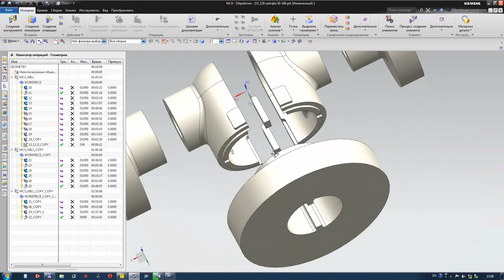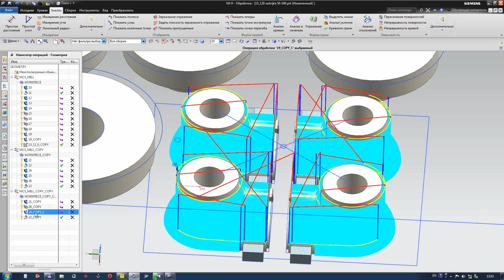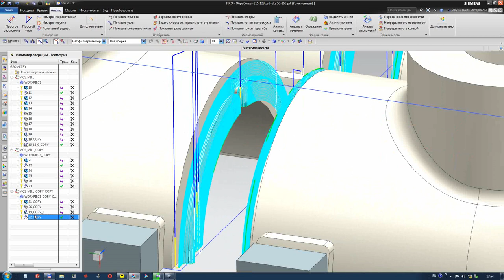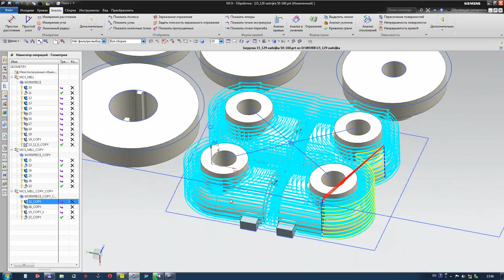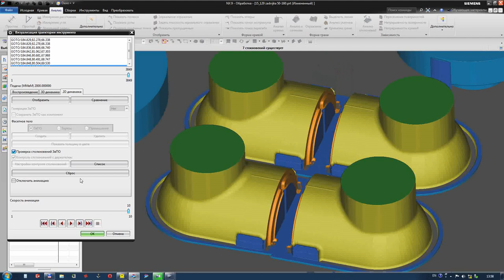Подготовка модели для фрезерования полистирольной формы ЧПУ 89896226777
Процесс подготовки управляющей программы с помощью системы CAM Unigraphics для резки олистирольной модели для отливки задвижки. Подробнее
Читайте другие интересные статьи: